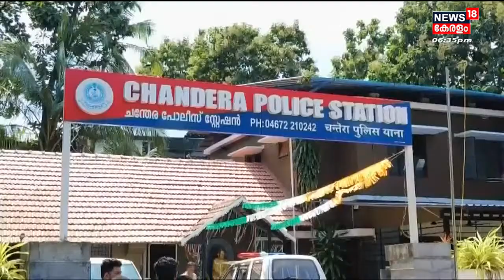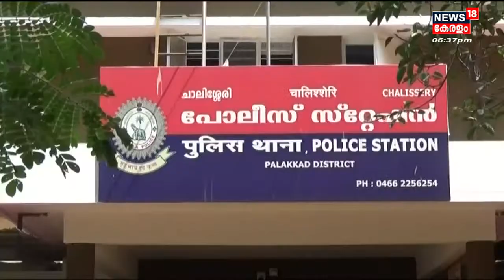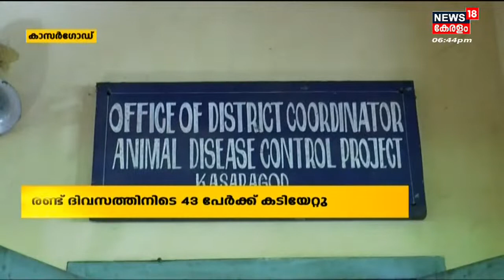Malayalam News | നാട്ടുവർത്തമാനം | Naattu Varthamaanam - Malayalam Local News | 15th September 2022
Download ffreedom app and apply coupon “NEWS18” to avail Rs 3000 scholarship instantly Malayalam News : News 18 Kerala brings you the latest Kerala news related to politics, crime, current affairs, elections, Weather, and more. 'Naattu Varthamaanam' is a collection of the best local news in Kerala.

About the Channel:
News18 Kerala is the Malayalam language YouTube News Channel of Network18 which delivers News from within the nation and worldwide about politics, current affairs, breaking news, sports, health, education and much more. | n18_Ad_Present